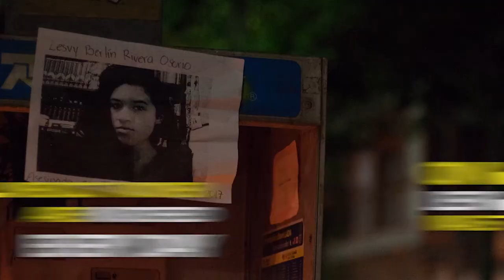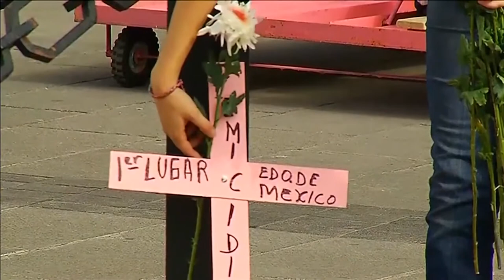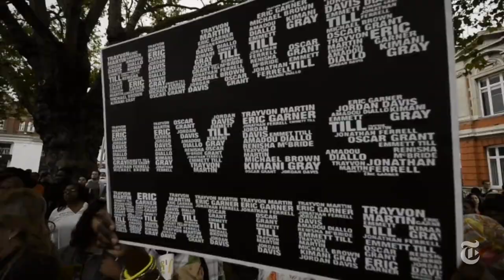Woke Wednesday: Andalalucha + Media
Woke Wednesday highlighting local artists and activists in NY. The piece aims to show who they are, what type of work they are doing and what is their message for youth who are interested in arts and activism.